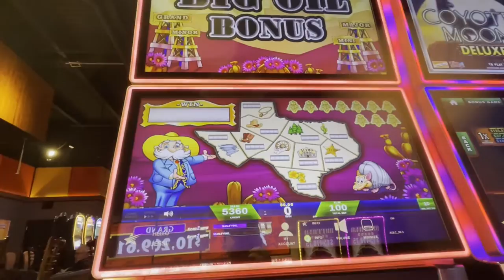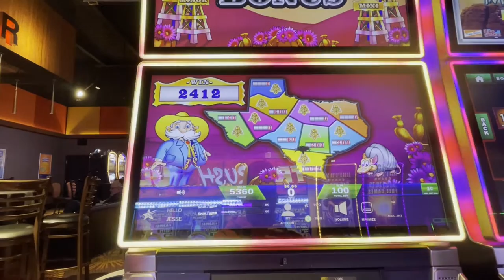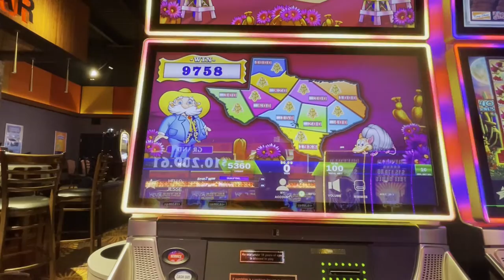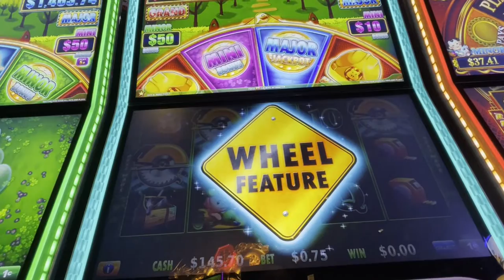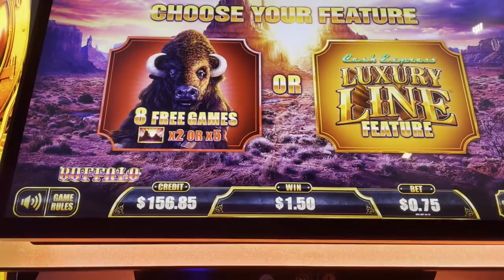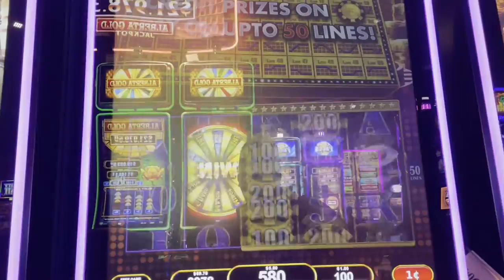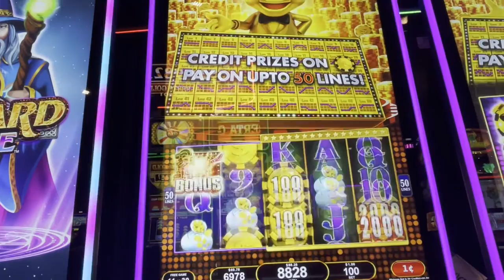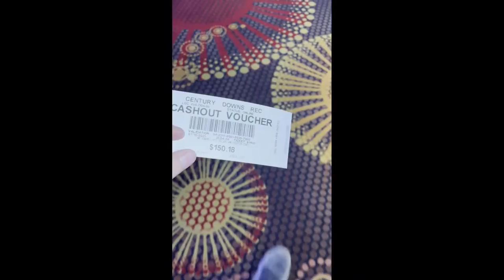Century Downs Casino Calgary Alberta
Just the action shots of a short trip, Some bonuses